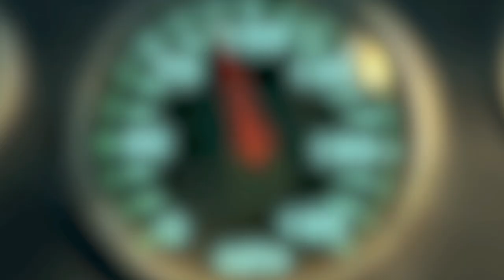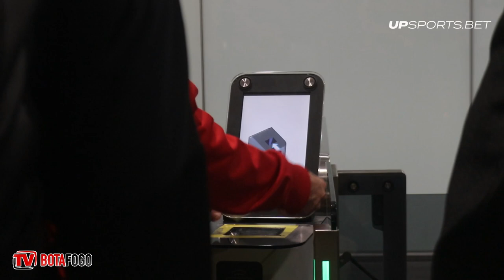NA ESTRADA | Botafogo viaja até a cidade de Aracaju